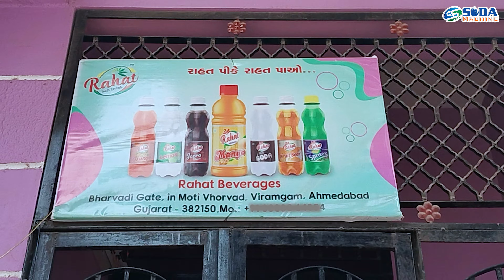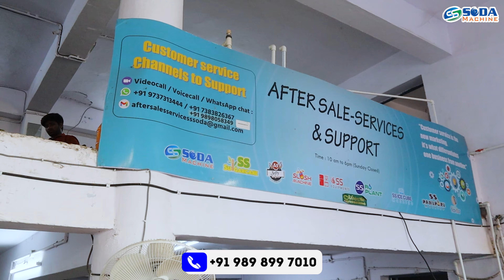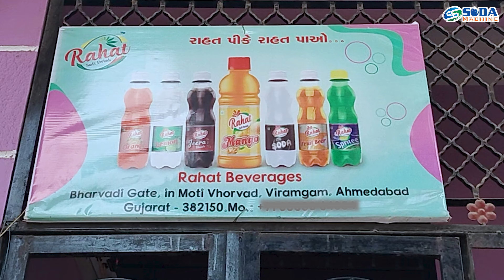थक जाओगे पैसा 🤑 कमाते कमाते इतना व्यापर कर के देगा ये मशीन | Small Business Ideas 2024 🔥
Welcome to SS Soda Bottling Plant company  🤗

SS SODA MACHINE 50 से अधिक वर्षों के अनुभव के साथ सोडा बॉटलिंग प्लांट मशीनों का एक प्रतिष्ठित निर्माता है, जिसकी शुरुआत 1972 में हुई थी।

OUR SODA BOTTLING PLANTS RANGE :
1. 1 + 1 SODA BOTTLING PLANT SOFTWARE BASED
2. 1 + 3 SODA BOTTLING PLANT SOFTWARE BASED
3. 1 + 3 SODA BOTTLING PLANT PLC BASED
4. 1 + 3 SODA BOTTLING PLANT PLC BASED DOUBLE COMPRESSOR
5. 2 + 2 SODA BOTTLING PLANT SOFTWARE BASED
6. 2 + 2 + 2 SODA BOTTLING PLANT PLC BASED DOUBLE COMPRESSOR
7. 3 + 2 + 2 SODA BOTTLING PLANT PLC BASED
8. 4 + 2 SODA BOTTLING PLANT SOFTWARE BASED

WE ALSO DEAL IN OTHER COMPLIMENTORY MACHINES WHICH ARE USED WITH SODA BOTTLING PLANTS SUCH AS:
DATE CODING MACHINES [MANUAL AND AUTOMATIC]
COMMERCIAL AND INDUSTRIAL R.O. PLANTS

ADDRESS📌:

26/A SS SODA MACHINE HIGHWAY COMMERCIAL CENTRE, Opp. CHHIPA SOCIETY BRTS STAND, Nr. OLD MOTI BAKERY, DANILIMDA ROAD, AHMEDABAD - 380028, GUJARAT, INDIA.